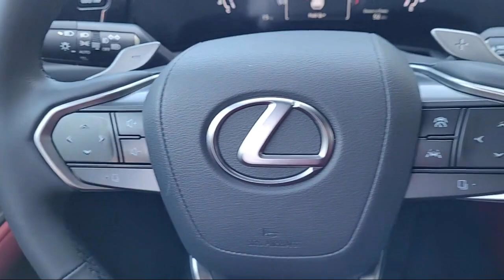2023 Lexus NX Roseville Sacramento Rocklin Folsom El Dorado Hills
2023 Lexus NX Stock Number: PC031772 Vin:2T2HGCEZ4PC031772.